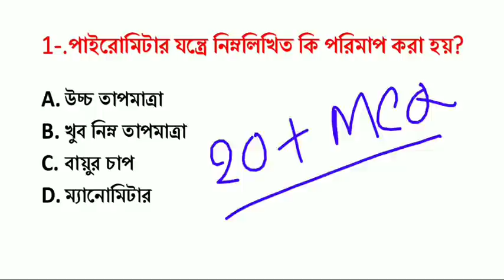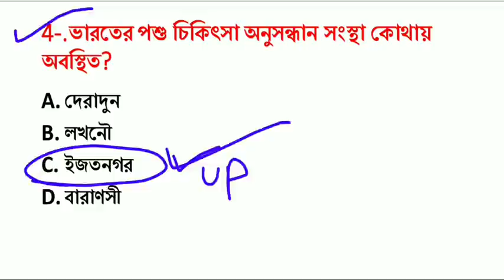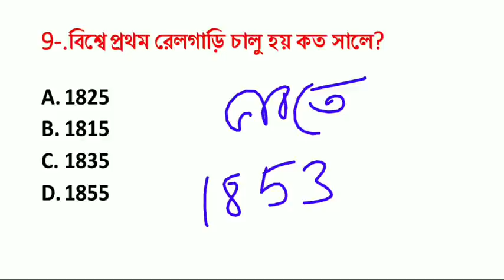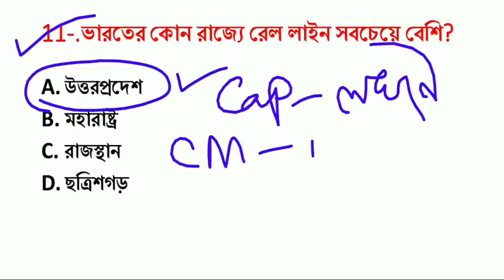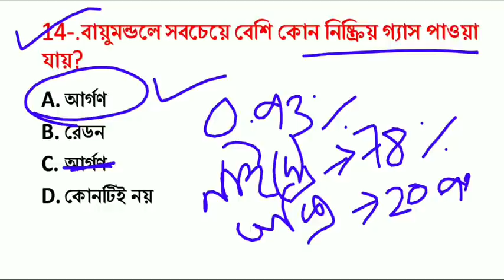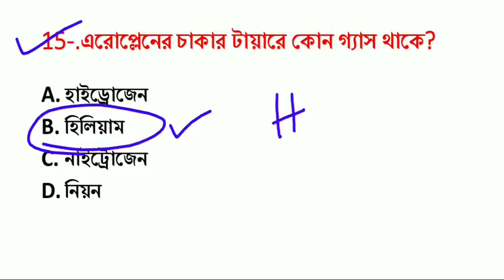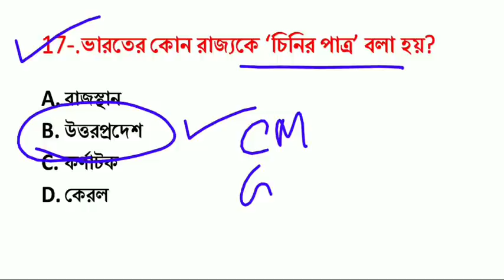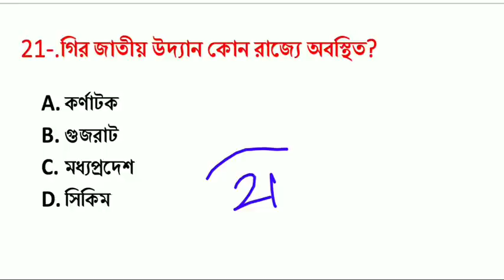7:00 PM Mock Test-14 | গুরুত্বপূর্ণ 20+ প্রশ্ন | wbp, KP Upcoming exam, SSC, PSC, WB Abgari Exam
হ্যালো ফ্রেন্ড, আজকের এই ভিডিওতে আমি তোমাদের সাথে আলোচনা করবো 20+ খুবই গুরুত্বপূর্ণ প্রশ্ন যে প্রশ্নগুলো সাম্প্রতিক তোমাদের যে সমস্ত পরীক্ষা আছে সেই সব পরীক্ষার জন্য গুরুত্বপূর্ণ।